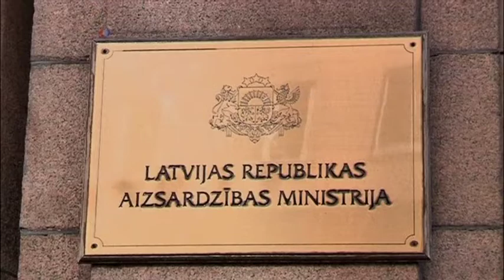واکنش شدید روسیه به تحریمهای اتحادیه اروپا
روسیه واکنش شدیدی نسبت به تحریمهای اتحادیه اروپا علیه برخی مسئولین روسی نشان داد. وزارت خارجه روسيه گفته است تصمیم اتحادیه اروپا نشان میدهد هیچ درکی از سیاست داخلی اوکراین ندارد. امروز اتحادیه اروپا ۱۵ تبعه روس را در فهرست تحریم شدگان گذاشت. گزارش از گیتا آرین.